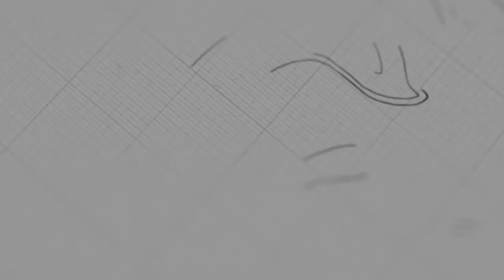ខ្សែជីវិតរបស់ស្ដេច សូល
ដោយលោកគ្រូ៖ សាមឌី

យើងខ្ញុំសូមអរគុណសម្រាប់ការទស្សនាមេរៀនអធិប្បាយ!